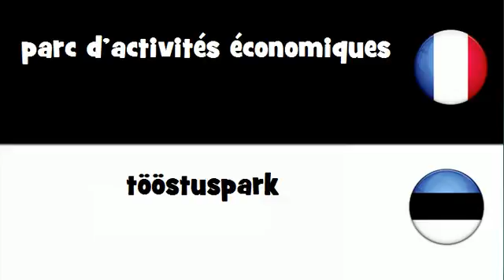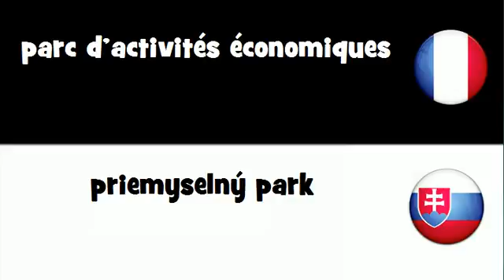Traduction en 20 langues # parc d'activités économiques